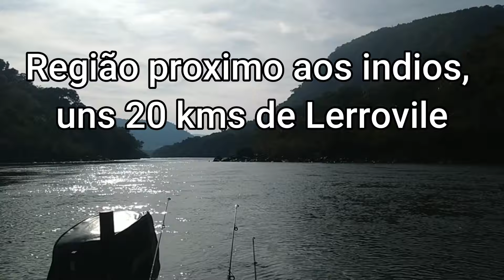Pescaria de PIAPARA, uma das melhores pescarias que existe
Fala povo de Deus, bora pescar?
Galera essa pescaria foi realizada no rio Tibagi, na região de Lerrovile, na verdade, uns 20 quilômetros pra frente de Lerrovile, um lugar lindo, e com muita piapara, não é como aqui na região de londrina, que já não se pega mais piaparas, é um lugar de difícil acesso, por isso não é tão batido como aqui próximo de nós, acompanhe nosso vídeo e verão que é muito diferente, deixem o like e inscrevam-se em nosso canal, muito obrigado e que Deus os abençoe.

Iscas usadas
Lacraia de rio
milho
caramujo